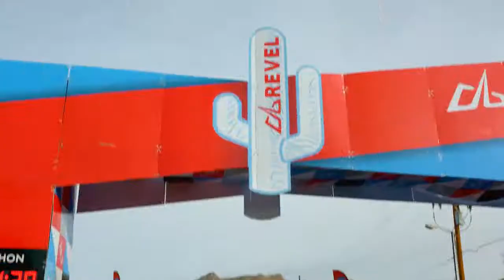2017 REVEL Mt Lemmon Half Marathon: Andy Winnegar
Andy Winnegar in the 2017 REVEL Mt Lemmon Half Marathon.